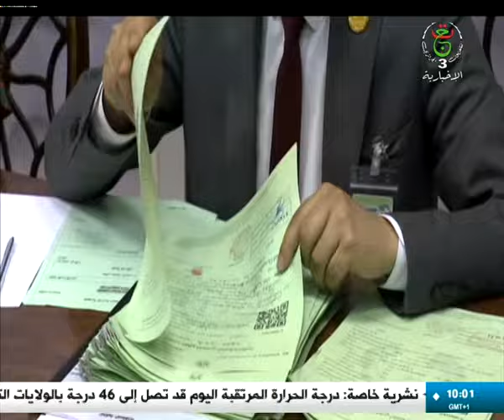نشرة اخبار العاشرة - الإثنين 29 جويلية 2024